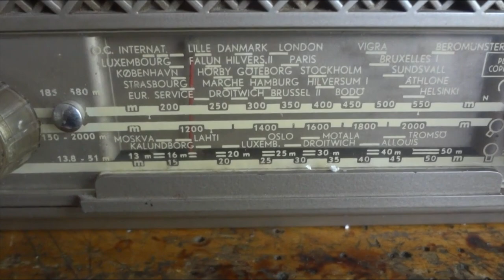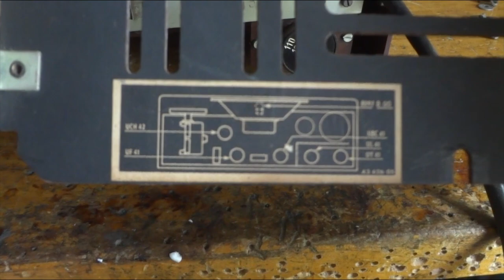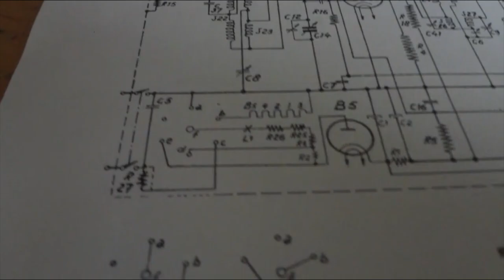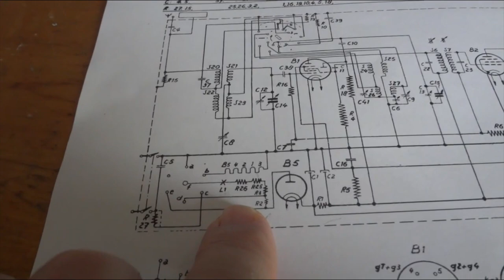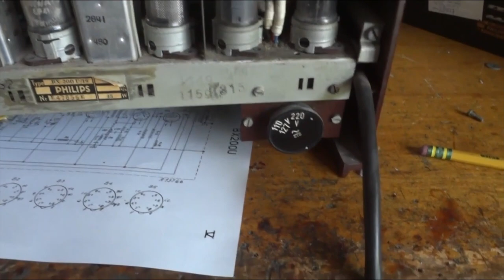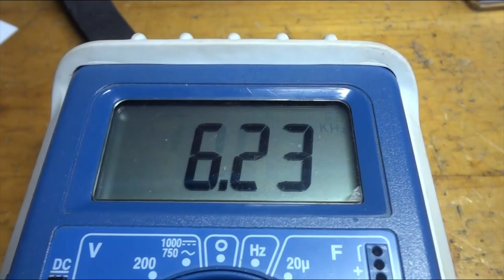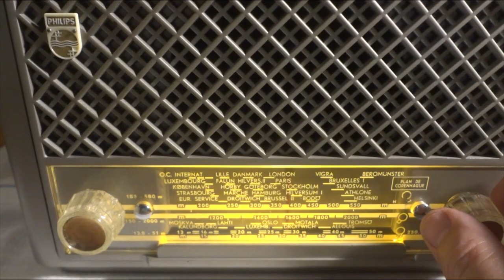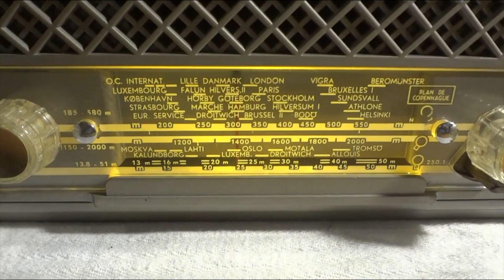Philips vintage broadcast receiver model BX200U - restoration and improvements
This is the Philips BX200U broadcast receiver, covering the Medium Wave, Shortwave and Longwave broadcast bands. It has a built-year of 1950. As such, many significant points of our history would have been heard through it's speaker: The Korean war; assassination of the Kennedy's; the moon landing; Soviet invasions of Bulgaria and Czechoslovakia; the Vietnam War and so on.
This radio was targeted by Philips for the budget-conscience buyer with a small wallet (which was almost everyone in Europe right after WWII). To keep the cost as low as possible, it was designed as a  so called "U" radio, without a power transformer. The tube filaments were all placed in series and connected directly to  the AC mains using a hefty drop-down resistor. Same was done for the plate voltage; the AC mains voltage was rectified directly by means of a single-phase tube rectifier. See the video for the details on this.
Due to the passing of 72 years, the radio was in poor condition when I got it. But very restorable. In the video I show the several steps to bring it back in a condition that is now better than when it was new. I also did some mods to make the radio run much less hot, so it was basically a 'Resto-mod". It also has a vastly improved dial-scale illumination now. Over all, the radio now consumes less than half the AC power that it did when new (16 watts now  vs 48 watts original).
The whole restoration turned out to be more work than originally anticipated, but it was worth it. As such, the video got longer than I wanted it to be. If you don't want to sit it out for the full ride, just skip to the parts that interest you, and that hopefully might help you in your own vintage radio restoration endeavors.